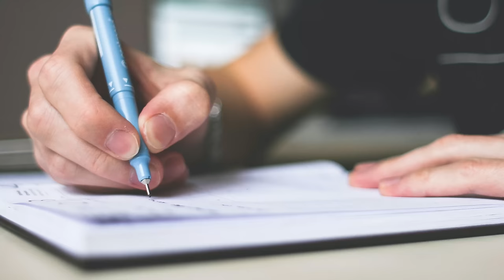Can This Treat Your Heart? | Dil Ka Bojh, Sans Ki Kami, Ghabrahat - Heart Disease - Urdu/Hindi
We talked about cardiac abnormalities that can cause shortness of breath, dizziness, and heart palpitations, which some people experience on a daily basis. We discussed a powerful remedy for relieving the symptoms that cause the aforementioned heart problems.